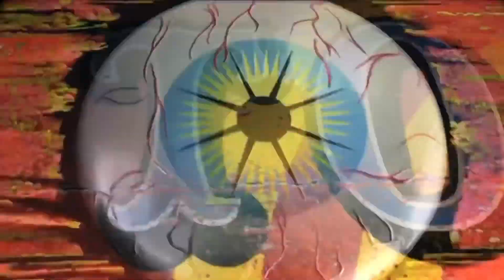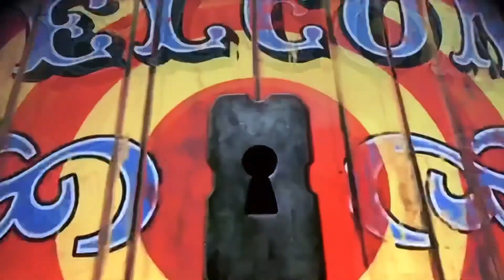Big Brother S9•E29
Big Brother is back with a pre-recorded series starting on the 1st December and ending on the 10th January. Lasting for 40 days Big Brother Series 9 is the longest series out of all 9 series. Hosted by Hannah King, narrated by Grass Monster M. Episode 29 out of 42 (All rights for the title sequence and any music used in this video go to Channel 4 and Endemol, what are fairly used in this video)